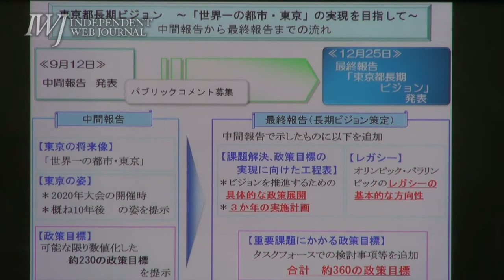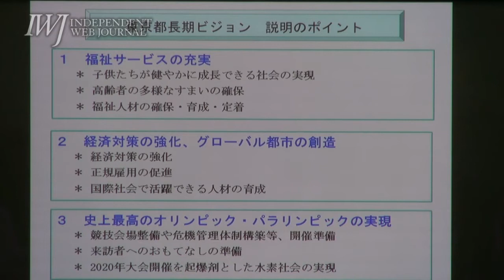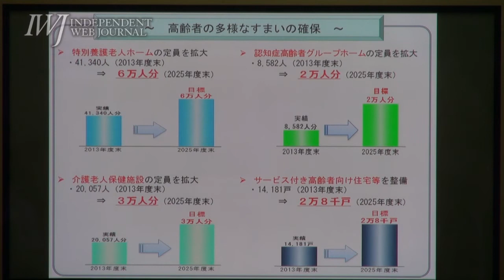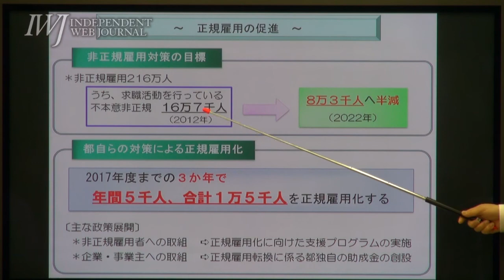141225 【東京】舛添要一 東京都知事 定例会見